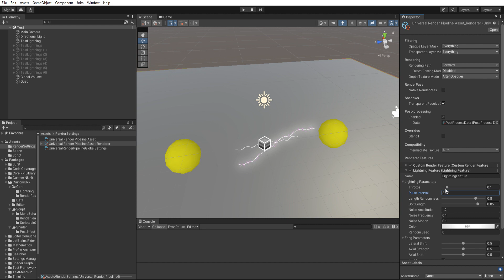ElectronicFET Test Android Unity 2021 3 22f1 DX11 2023 05 05 10 47 28